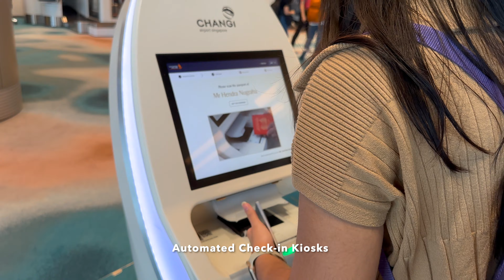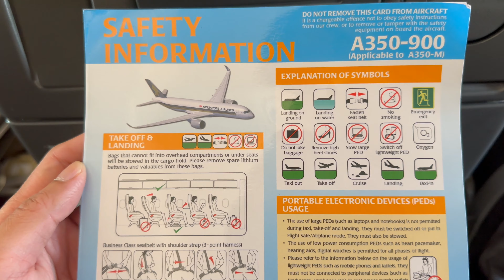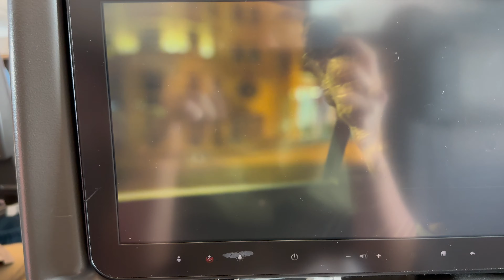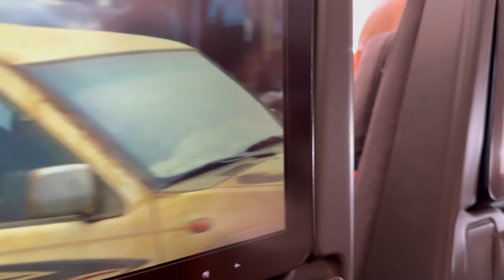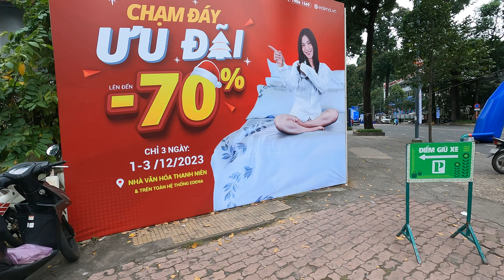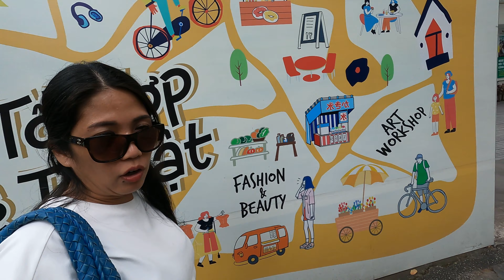3D2N IN SAIGON (DAY1-PART 1) | SQ178 A350-900 | HOP-ON-HOP-OFF BUS | HOTEL DES ARTS SAIGON (IND/ENG)